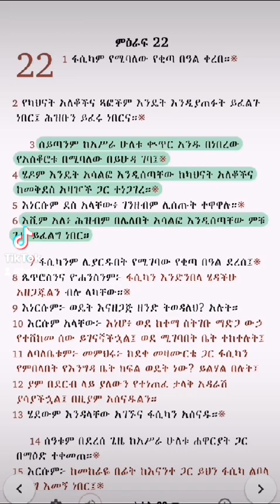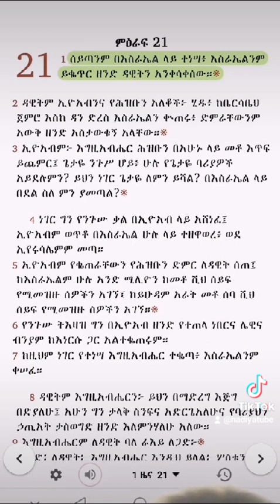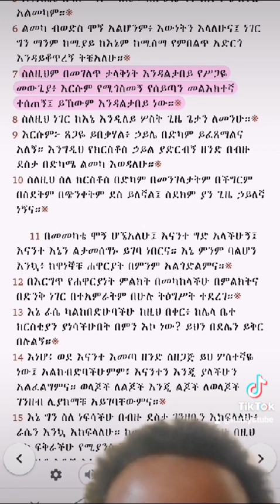April 10, 2024